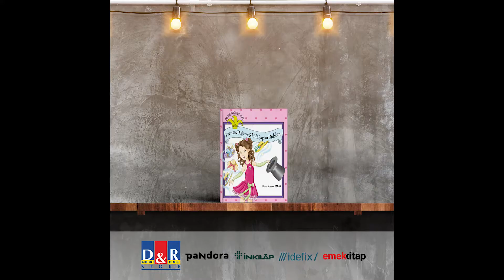Prenses Doğa ve Sihirli Şapka Dükkanı